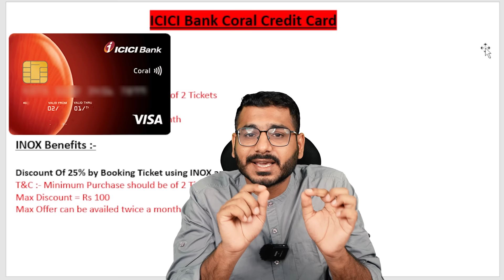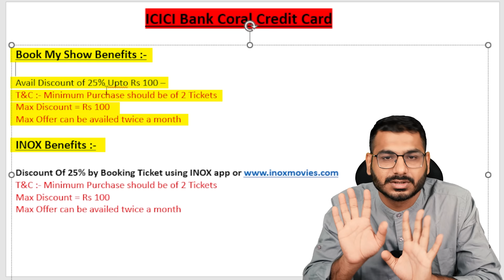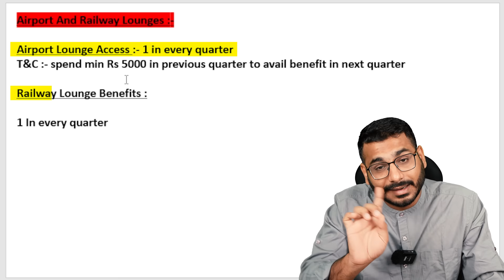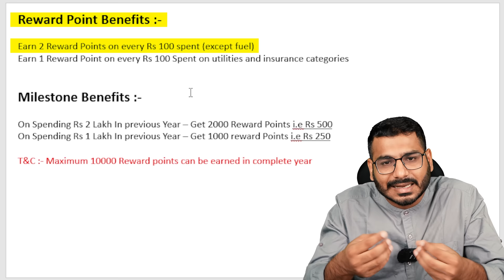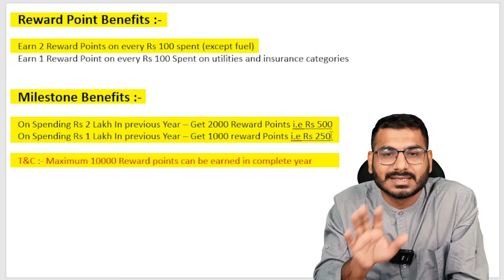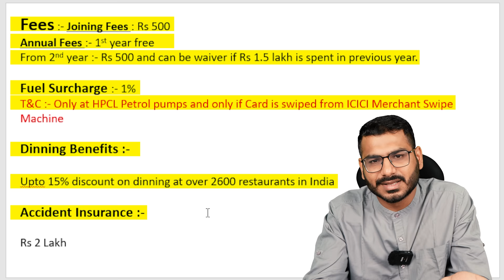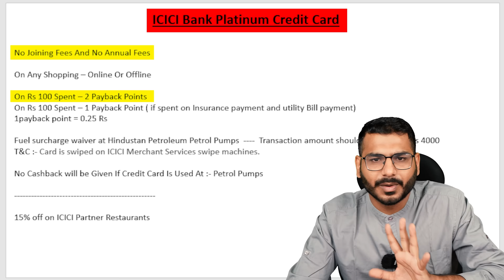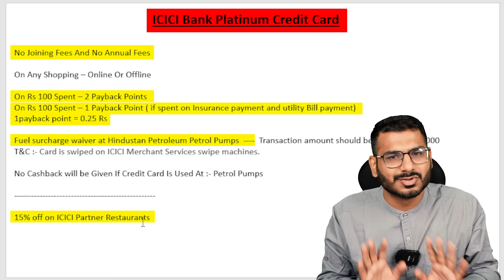ICICI Coral Credit Card Benefits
Apply For ICICI Bank Credit Card